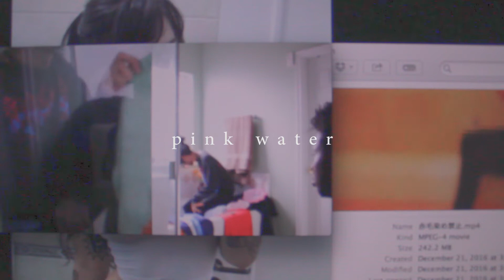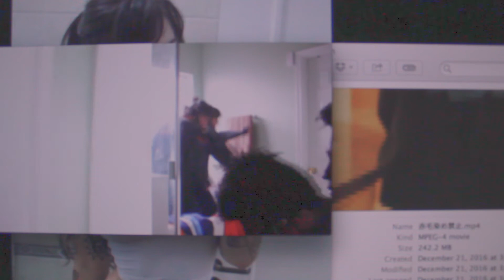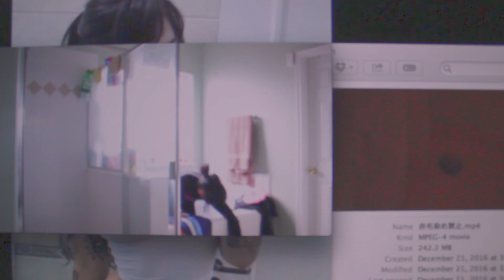melrose - "PINK WATER"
co-directed by imnotmelrose & kc lavon